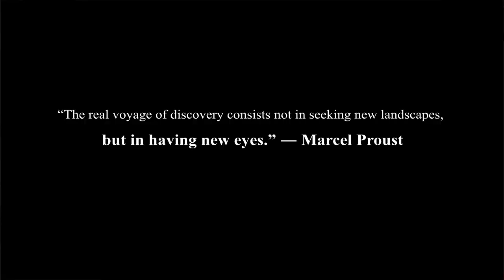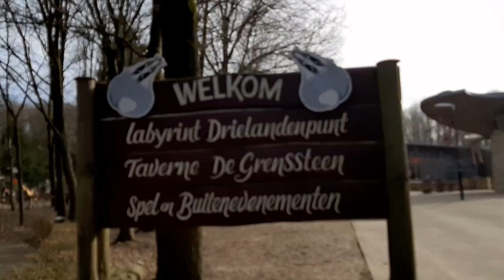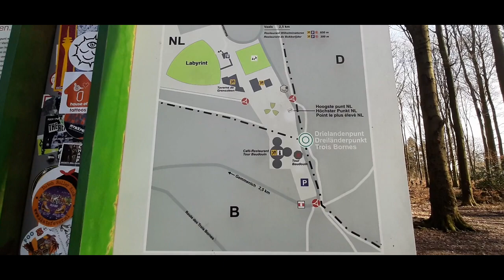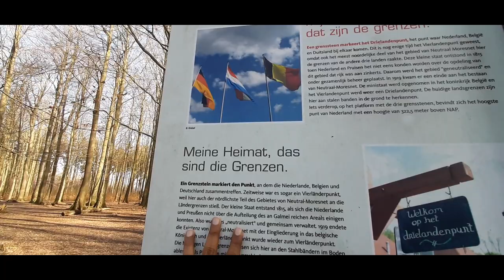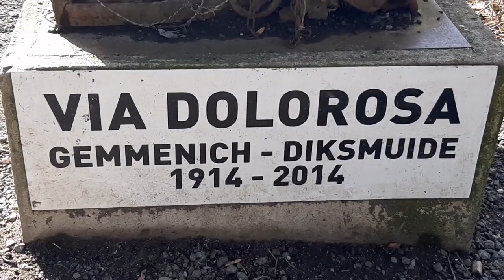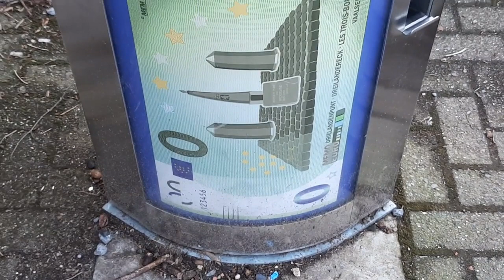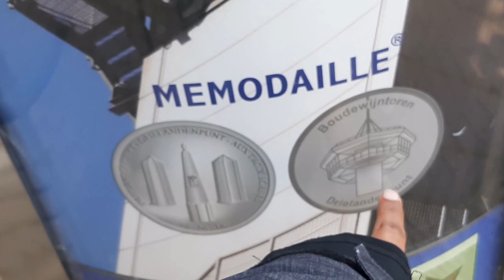From Germany to Netherlands to Belgium - Discovering the 3 Country Point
Bring this before coming to Germany:

1. Travel Bags-3
2. Cooker - 3 ltr
3. Pan suitable for German cooking plate
4. Tava suitable for German cooking plate
5. Universal Power adaptor
6. All in One data cable
7. Yeh toh JARUR leke aana Hello Friends, In this video, you will experience the beautiful 3 Land Piont located in Vaals Village, Netherlands with me.